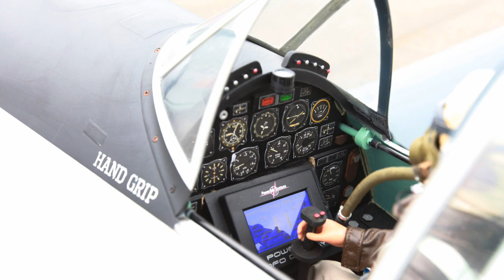CARF F4U 1/4 MOKI 250cc landing gear failure完美迫降草區 王毅平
完美的破降，完全展示出，飛行員平時的紮實訓練。
經地勤檢修，無重大損傷，發現是空氣量不足，明顯漏氣，導致無法放下輪胎。